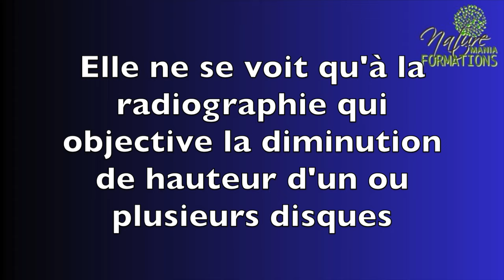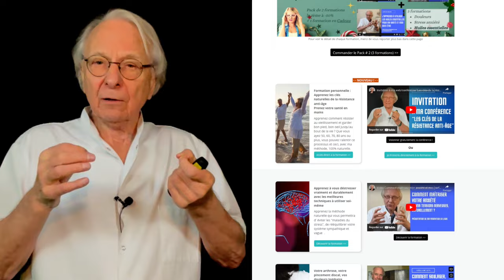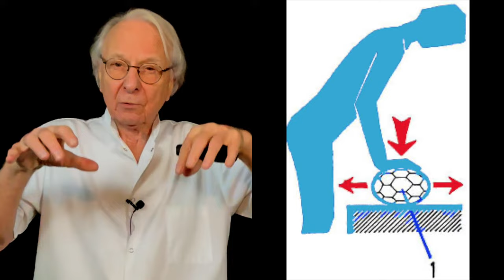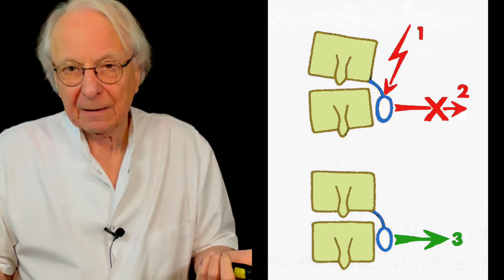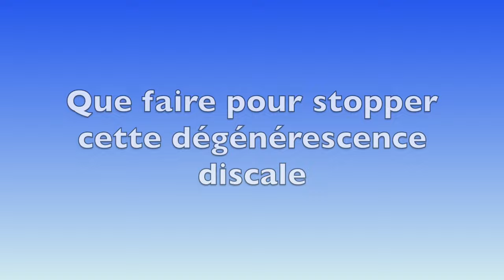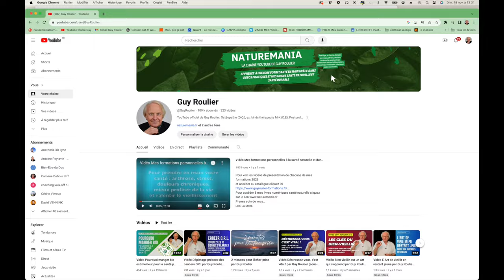Vidéo Si vous avez une discopathie prenez votre santé vertébrale en main par Guy Roulier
Pour tenter de sauver vos disques vertébraux lombaires mais aussi cervicaux et dorsaux, éviter leur vieillissement accéléré et la paralysie il faut corriger votre posture, débloquer vos articulations pour pouvoir décompresser et réhydrater vos disques anormalement écrasés.
Si vous cherchez au-delà d'un simple conseil, une méthode personnelle complète et éprouvée pour tenter de régénérer vos disques mes programmes vidéo/pdf vous attendent sur ma plateforme de formation
A bientôt
Guy Roulier